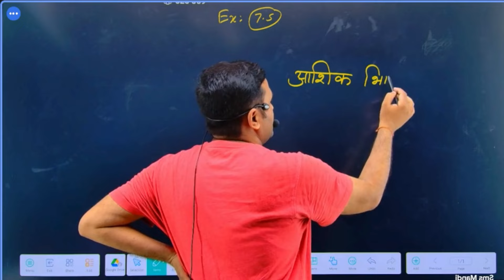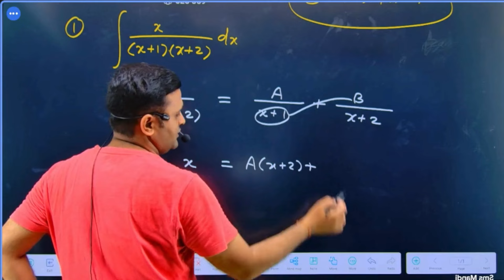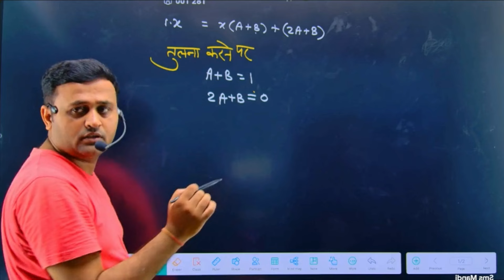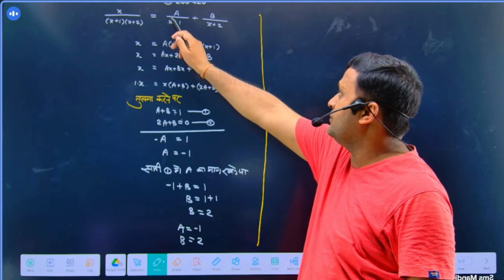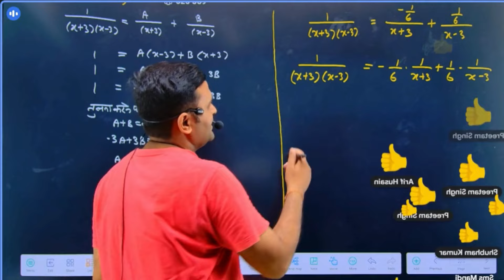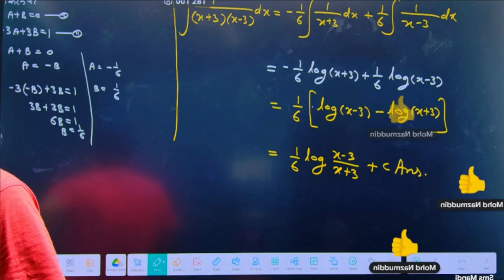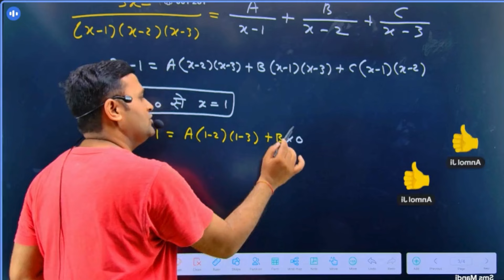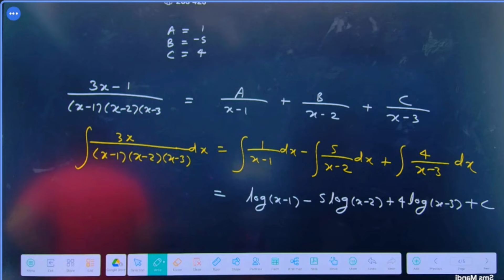कम्पार्टमेंट Live Video Calling Class | समाकलन | Class 12th | 01 June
Compartment Exam,
compartment class,
live class, Integration
samakalan,
Class 12,
Compartment exam preparation,

Compartment Course ke liye नीचे वाले लिंक से ज्वाइन करें

कम्पार्टमेंट परीक्षा से जुड़ी अधिक जानकारी के लिए दिए गए नंबर पर कॉल करें- 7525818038